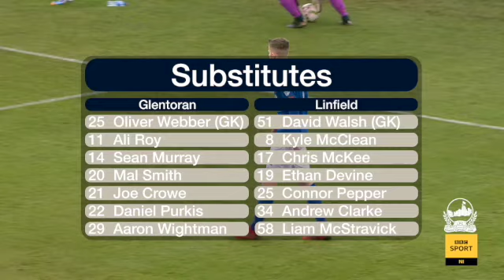Highlights | Glentoran (A) | 26/12/2022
Watch the action from our Boxing Day victory over Glentoran.